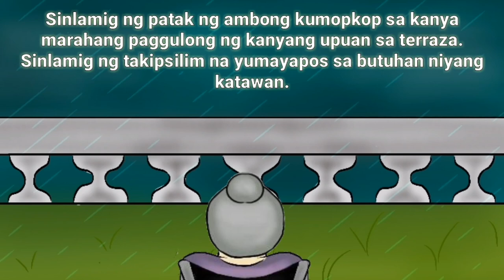BNHS Animations - Yumayapos Ang Takipsilim: Genoveva Edroza Matute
Yumayapos ang Takipsilim
ni: Genoveva Edroza Matute

Animated by:

Joshua Mari Serna
Leonard Christian Barlas
Janna Marie Docto
Mark Paul Bernal
Herzhey Lagutin
John Keck

Ang Aral ng Kuwento:
Ang kwento na ito ay nagtuturo sa mga anak na kahit anong hirap man na alagaan ang mga magulang na matatanda na ito ay nanatiling isang obligasyon na kailangan gawin dahil noong ikaw ay musmos palang walang sawa ang patnubay ng mga magulang upang lumaki kang maayos. Sa pag tanda nila ito lamang ang panahon mo upang bumawi sa lahat ng sakripisyong ginawa nila para sayo.